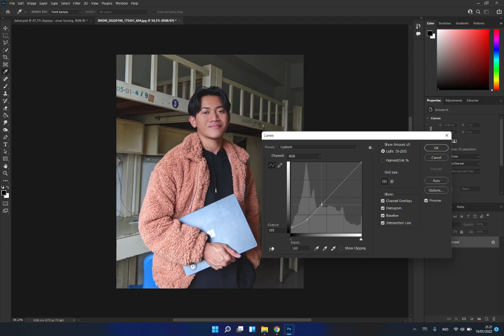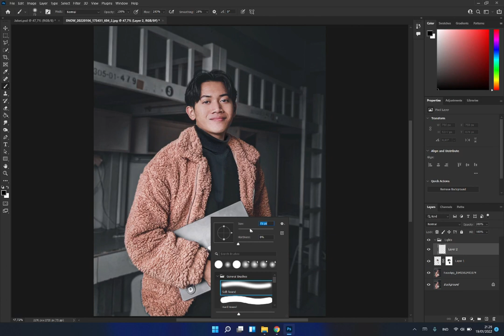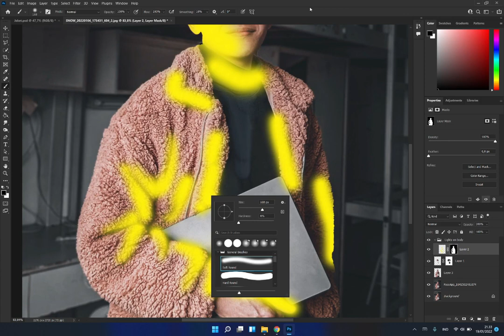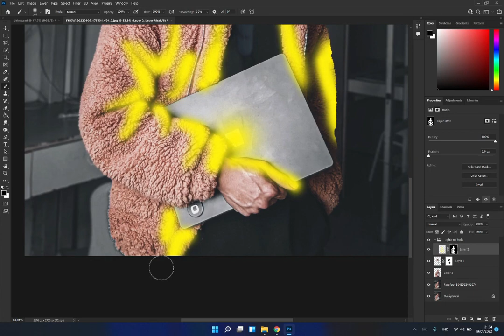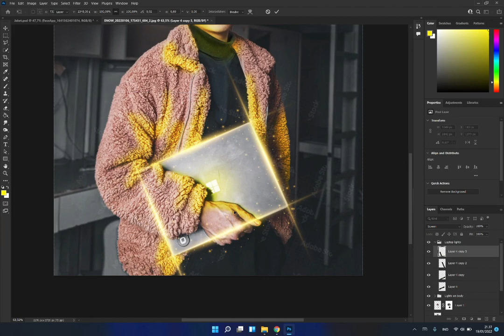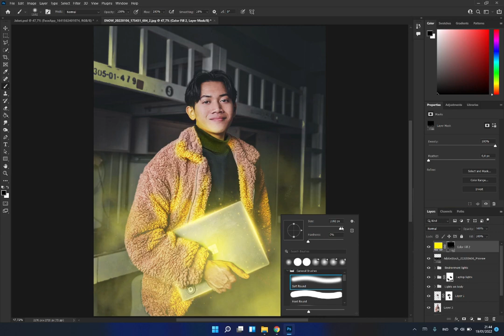Photoshop Tutorial - Glow Effects - Fortune Glow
Start your day with smile